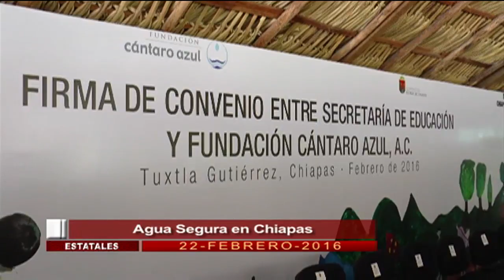Corte informativo emisión vespertina (22 de febrero 2016)